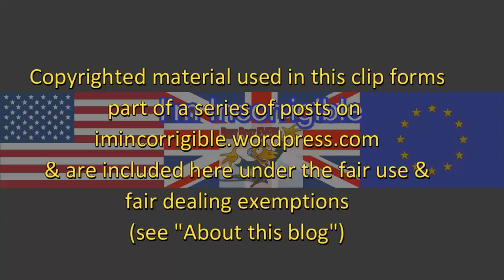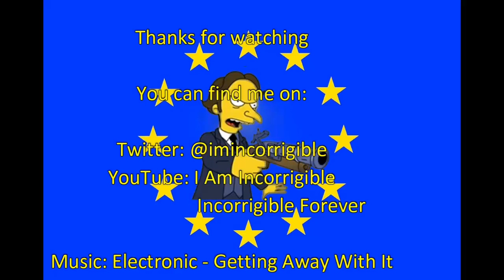Clean Meat: The future of food?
Newsnight 4 April 2018

IMPORTANT NOTICE: From Monday 9 April 2018 uploads will cease on this channel until further notice.